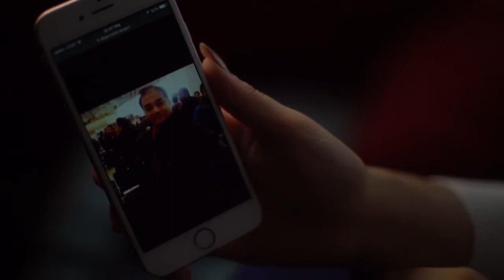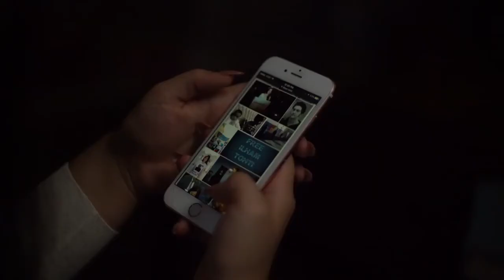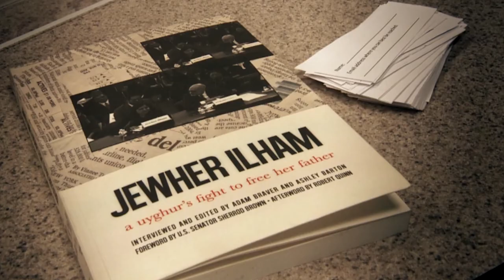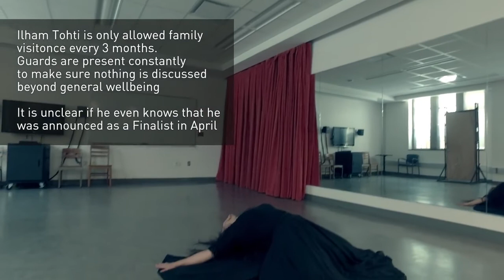Ilham Tohti Martin Ennals Award Laureate 2016